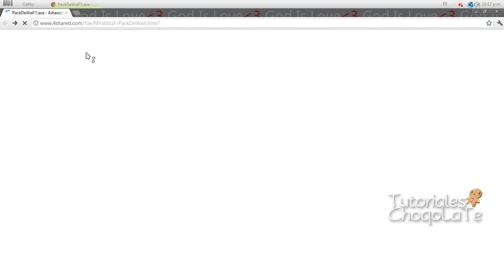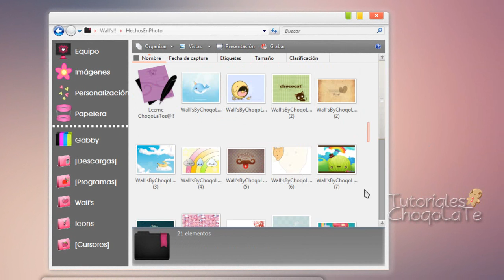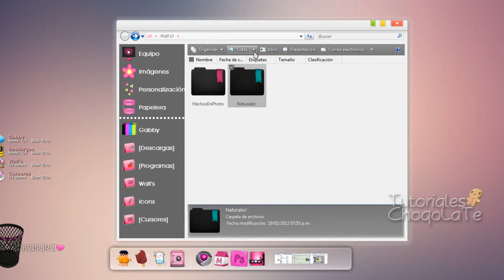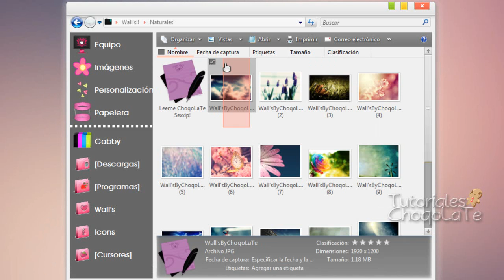[Regalo] Pack De Wall's! :DDD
Click ChoqoLaTos@ :BBB  Pa'Ver Abbajotte...

Dudas, Preguntas && Sugerencias!! ABAJO!! :BBB